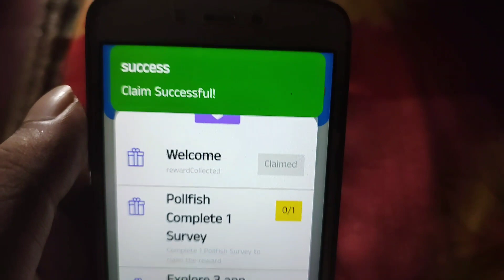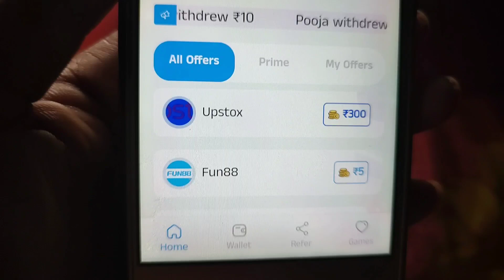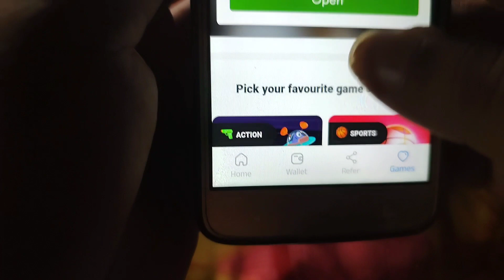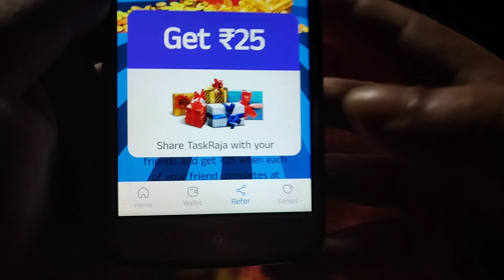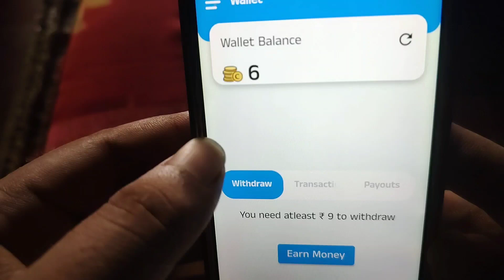NEW EARNING APP TODAY |₹25 FREE PAYTM CASH EARNING APPS 2023|Task Raja App Payment proof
🤑 Refer Code 👉E1152FAAC6